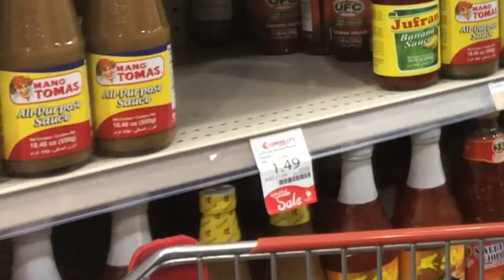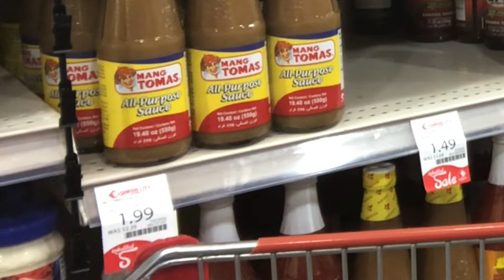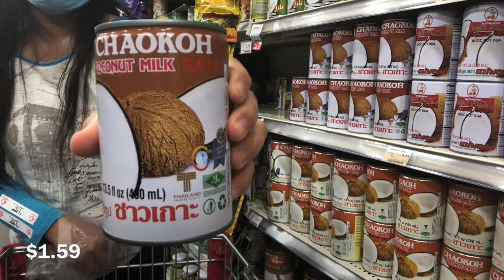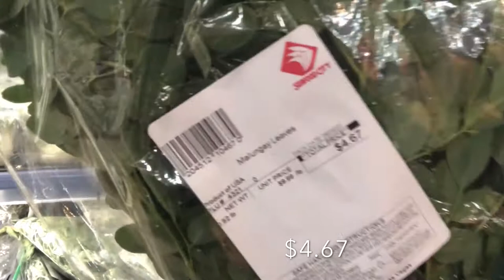WHAT CAN YOU BUY AT SEAFOOD CITY ❗️❗️SHOP WITH ME💰🩸 LAS VEGAS CITY ,USA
🟣  Video size: HD1080
🟣  length: 14 mins. & 3 sec.
🟣  Type of video :vlog/blog:  shopping inside asian store
🟣  Date Recorded: August 09, 2020
🟣  Captured: iPhone X
🟣  Edited: imovie
🟣  Free music: title: Paper Ships by Freckleland

❗️ What shop at seafood city?

Hello everyone, as an immigrant to the USA from the Philippines, we cannot deny that there were times we crave for the foods we used to eat back home.
The main reason why I shop to seafood city. Different pinoy foods are available to this store.
They have 4 branches around Las Vegas.  I am happy to share this to you, see the different stuff inside seafood city.
These food can bring you home feelings, eating our pinoy foods gives us different energy and can make us happy in some ways, that wow feels like I am in the Philippines eating bulad(dried fish).
Remember if you miss the pinoy foods, just go get it , and for sure  that will help you to adjust the new culture here, and  adopt EASIER to the new environment (comfort foods).

⬇️   THE FOLLOWING LINKS ARE MY HOME COOKING PINOY FOODS AND MORE...   ⤵️